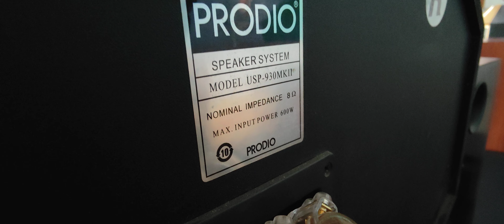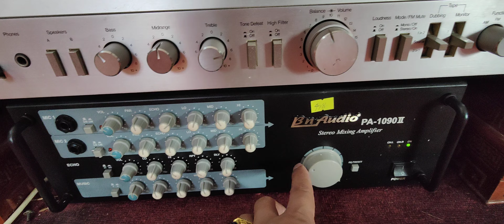ĐÁNH RUNG NHÀ PRODIO 1200WAT GIÁ 4.990K LH 0911169961